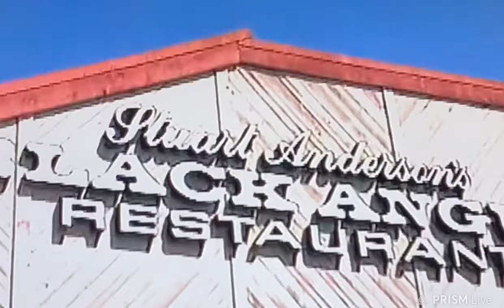Monster Kody confronted by Rollin 60s Gangsters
Monster Kody